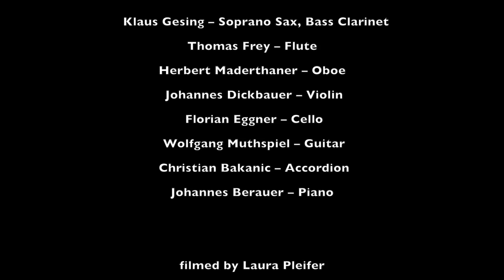Johannes Berauer's Vienna Chamber Diaries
Live @ Porgy & Bess Vienna, 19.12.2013

Klaus Gesing -- Soprano Sax, Bass Clarinet
Thomas Frey -- Flute
Herbert Maderthaner -- Oboe
Johannes Dickbauer -- Violin
Florian Eggner -- Cello
Wolfgang Muthspiel -- Guitar
Christian Bakanic -- Accordion
Johannes Berauer -- Piano

filmed by Laura Pleifer, film edit by J. Berauer